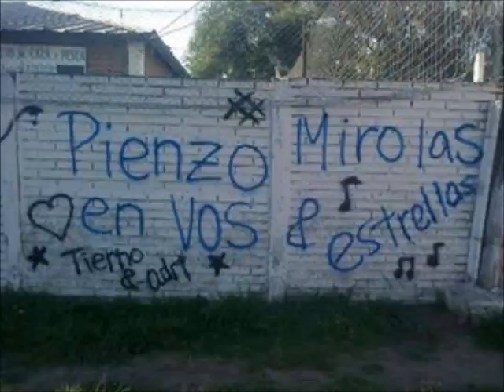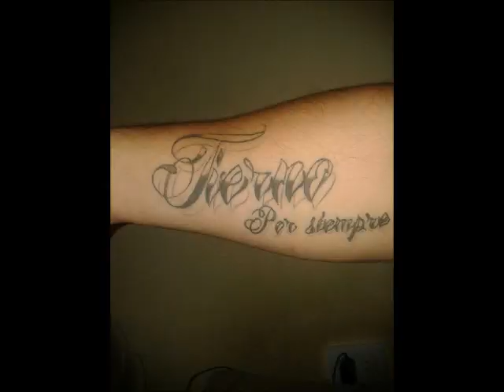maximiliano diaz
para un gran amigo